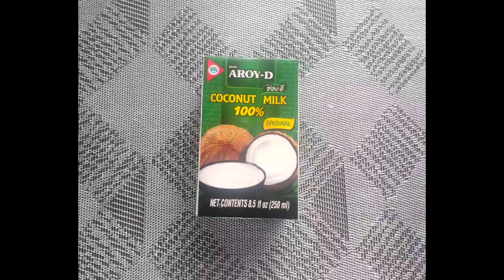Gaeng daeng gai-Thai red curry with chicken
Strange tales kitchen

Thai red curry is a popular Thai dish consisting of red curry paste cooked in coconut milk with meat added, such as chicken, beef, pork, duck or shrimp, or vegetarian protein source such as tofu.

1 chicken thigh sliced
2-3 tbsp Thai red curry paste
250ml coconut milk
250ml chicken stock
3-4 Thai eggplant cut in quarter
3-4 kaffir lime leaf
20 Thai pea eggplant
Mushrooms
1 tbsp fish sauce
1 tbsp palm sugar

Method
1. Cook out the Thai red curry paste over a medium heat for 2 minutes, add half the coconut milk and cook 2-3 minutes.
2. Add chicken cook 3 minutes, add the rest of the coconut milk and all the other ingredients bring to the boil and simmer for 5 minutes.